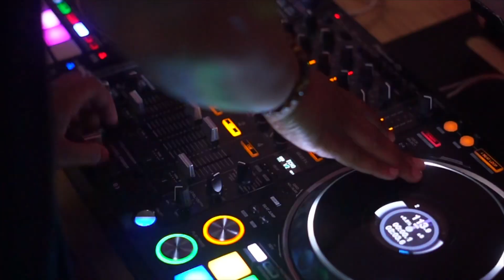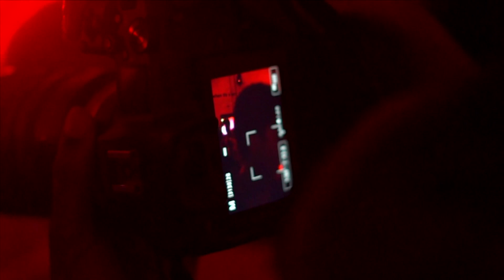On Set Ep 8 : Behind The Scenes of Showdem by Henri B. Styles ( Shot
This week we dive into the filming process of  Showdem by Henri B. Styles.

Credits & Social Media Links:

SHOWDEM video OUT NOW
Director: @mike.ash.mov and @supernovachi
10:13 PM
JUN. 16, 2023
shot by : @brxndinovisuals
@cameronnelyse and @mike.ash.mov
AD: @humblescribe
Captured by : @raalmighty @josef.hicks @ily2chino
Styled by : @primalaprincess @themonodramatic makeup: @fayola.kalifa nails : @lopezwoods

(BTS SHOT + EDITED :⁠ @TerrellDaronfilms1  )